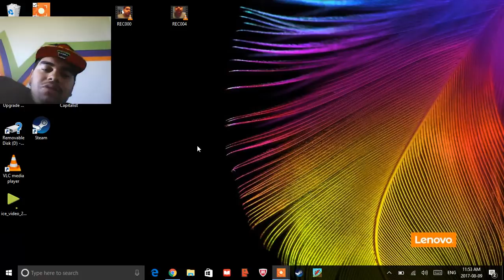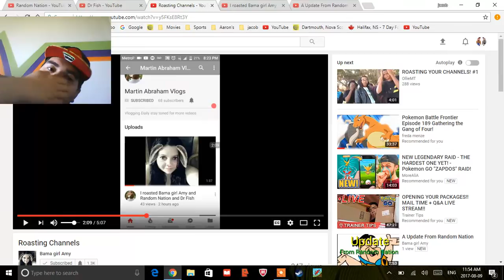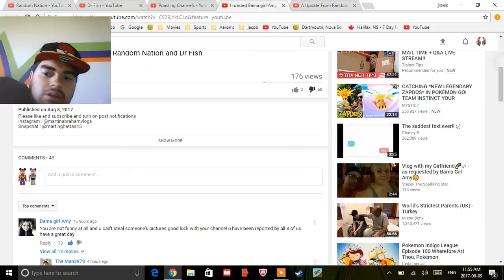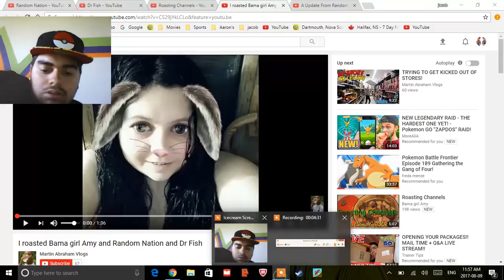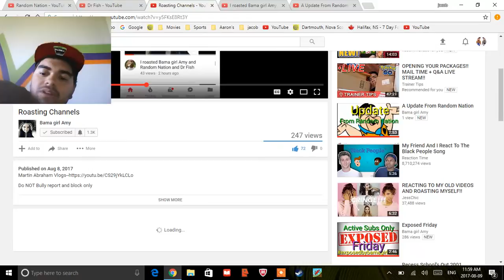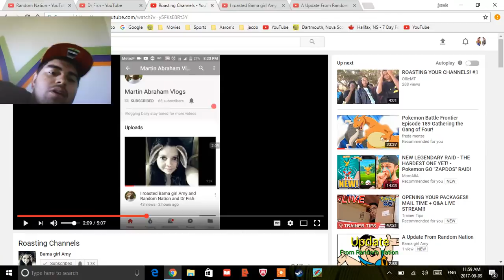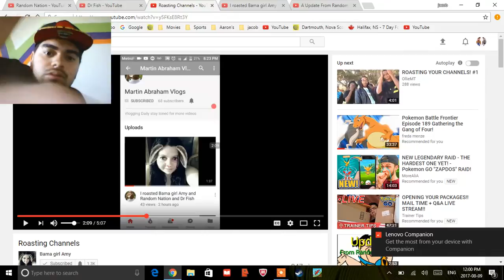my supporters got Roast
Musically @jacobthibault